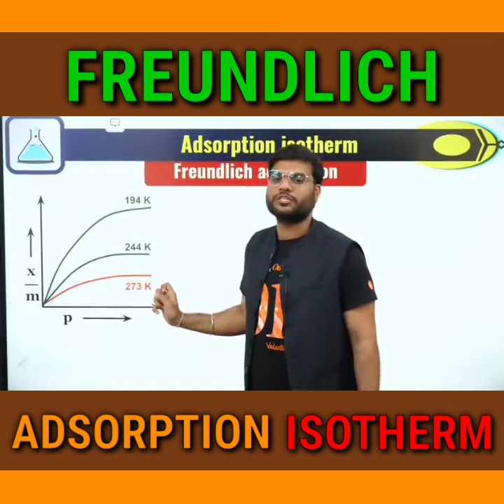Freundlich Adsorption Isotherm|Surface Chemistry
In this video Arvind Arora sir explained  " Freundlich Adsorption Isotherm "  which is the part of the chapter"Surface Chemistry" in a very short period of time that is in only one minute...!

So Guy's Do Subscribe For More Important Videos Like This One..And Tap The Bell Icon So That You Will Never Miss The Upcoming Videos...{This Video Is Very Helpfull For Fast Revision.}

KEEP STUDYING... AND HAVE A GREAT SUCCESS IN NEET...

NOTE:- {THIS IS NOT OFFICIAL.., BUT FAN MADE.}

Trick To Remember Chemical c48itracfLQ

PLANCK'S QUANTUM THEORY क्या कहती है...?

adsorption kya hota hai
adsorption Complete concept
adsorption surface experiment
adsorption surface experiment class12
surface chemistry class 12
adsorption in one shot
adsorption in one shot by arvind arora
adsorption in one shot by vedantu with A2sir
vedantu with A2sir
freundlich adsorption isotherm
freundlich adsorption isotherm class12
freundlich adsorption isotherm in hindi
freundlich Adsorption isotherm class12 physicswallah
freundlich adsorption isotherm experiment
freundlich adsorption isotherm by ArvindArora
vedantu With A2 Sir
vedantu neet madeejee